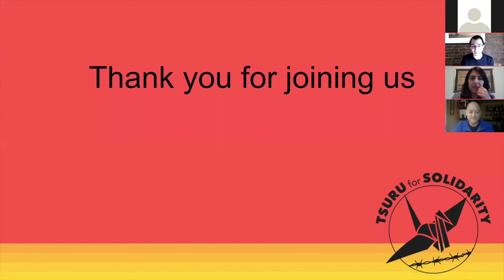From Barbed Wire to Defund the Police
On Saturday, September 19th, Tsuru for Solidarity hosted a conversation with a panel of nationally recognized advocates and organizers moderated by Carl Takei, Tsuru for Solidarity Co-Chair. The panel featured Aliya Hana Hussain from the Center for Constitutional Rights and Claudia Munoz of Grassroots Leadership. The panel weaves together Japanese American incarceration with contemporary examples of mass incarceration, state surveillance, and immigrant detention.